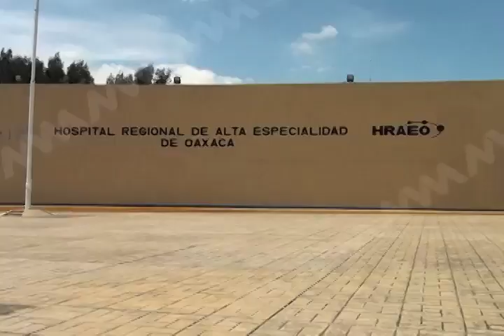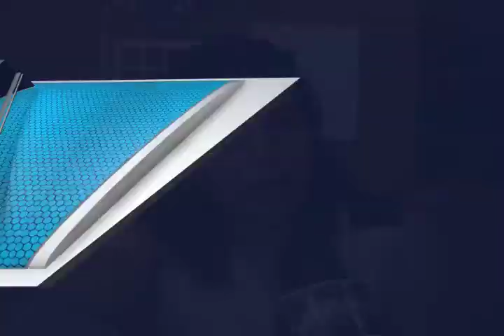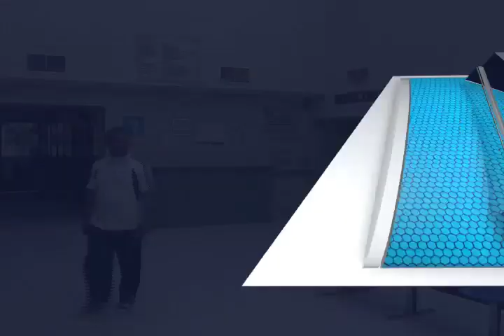Hospital de especialidades de Oaxaca involucrado en posible caso de negligencia (mvm televisión)